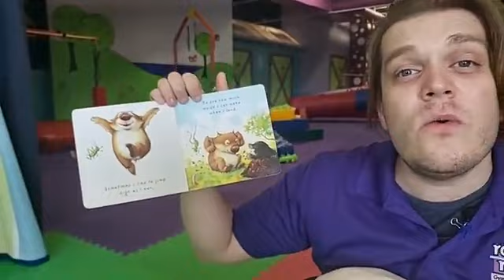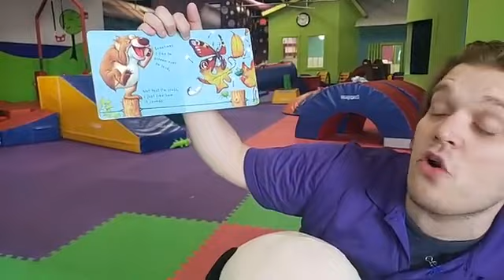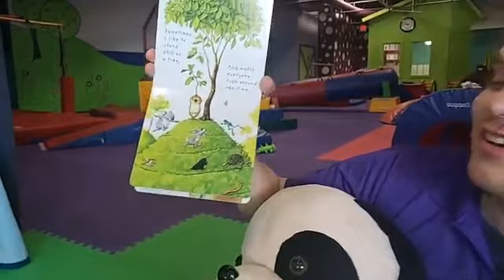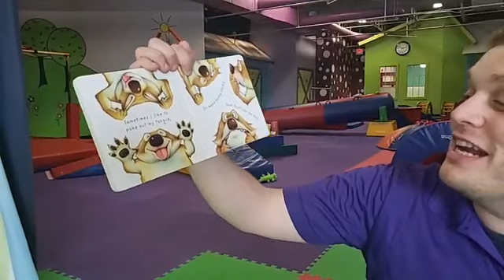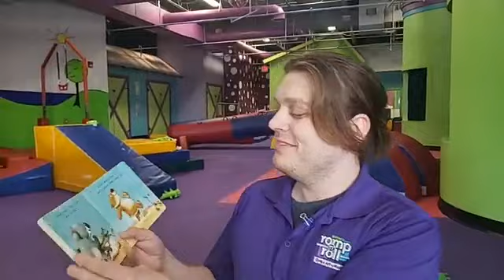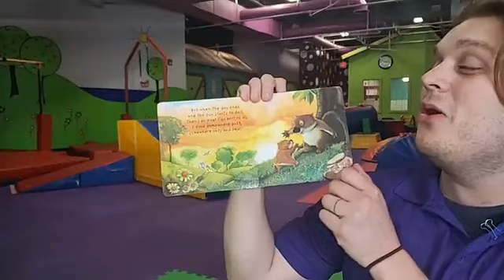Gym Class for Babies & Toddlers | 3-18 months old | Romp n' Roll at Home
Join Mr. Daniel for a special gym class for babies & toddlers (3-18 months old). All you need to play along at home is a sheet or light blanket.